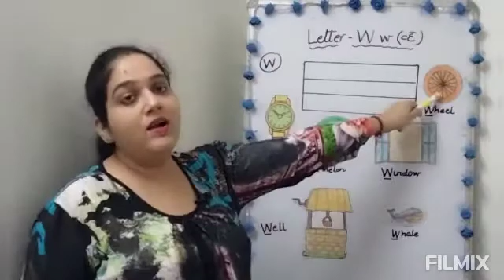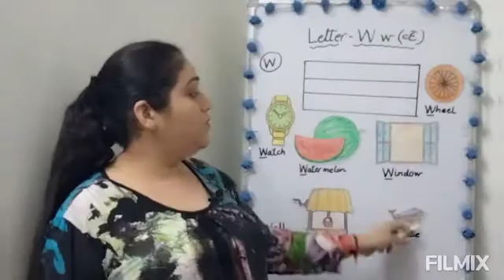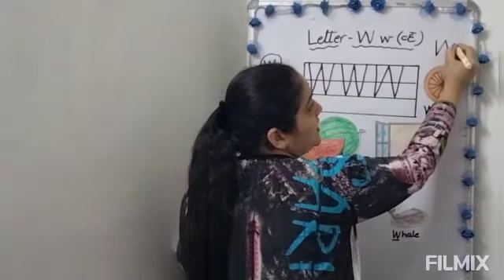Letter Ww LKG